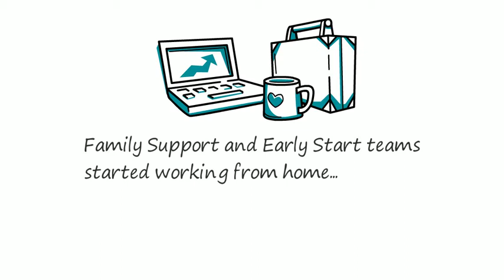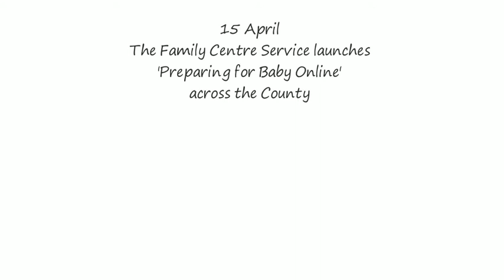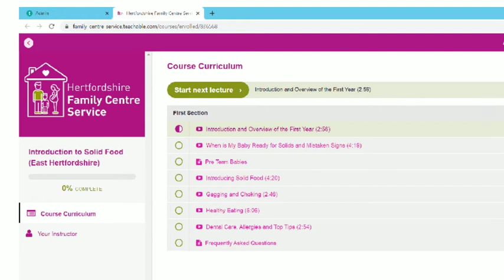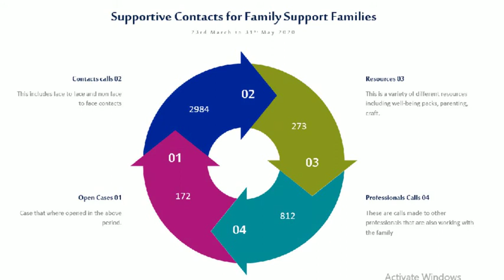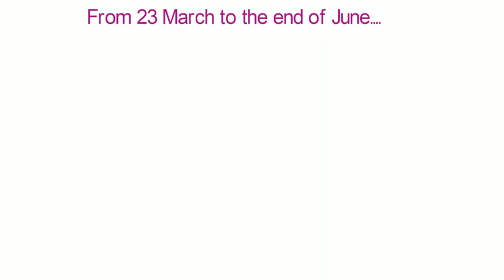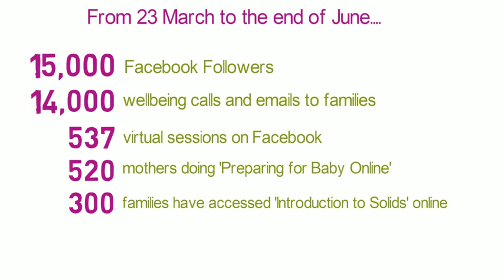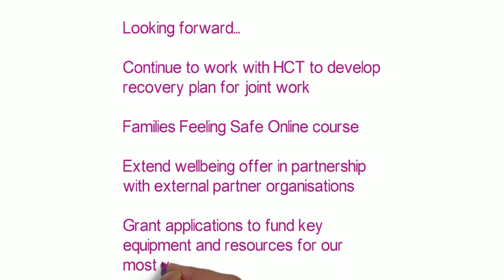Hertfordshire Family Centre Service March to June 20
Click on this link to visit the Hertfordshire Family Centre Service website.

You will need to be registered with the Family Centre Service to access our services. If you have not registered yet, the registration form can be accessed by using the following